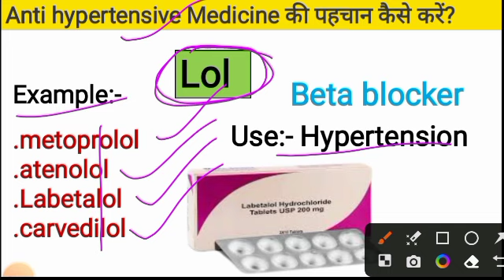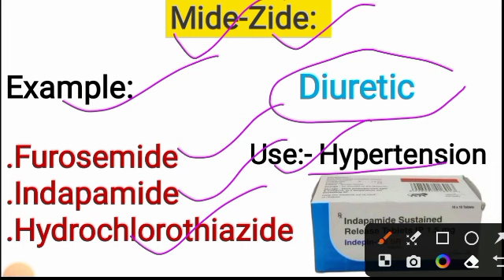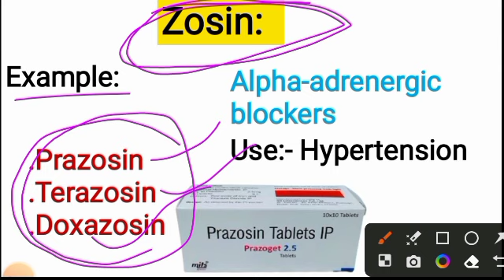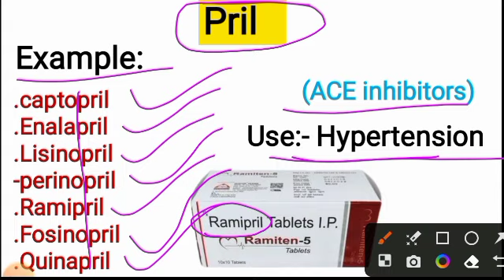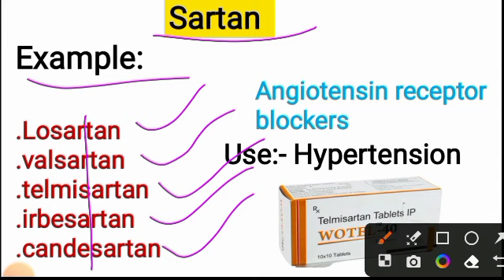High blood pressure की दवाई कैसे पहचानें/High bp ki medicine kaise pehchane | Antihypertensive Drug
High blood pressure की दवाई कैसे पहचानें / high bp ki medicine kaise pehchane.

दोस्तों दवाओं से रिलेटेड जानकारी पाने के लिए हमारे यूट्यूब चैनल को.